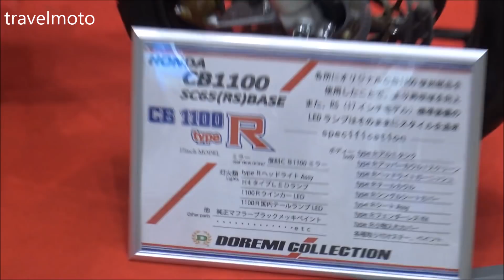The new Honda CB 1100cc- Japan 2018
. about travelmoto .